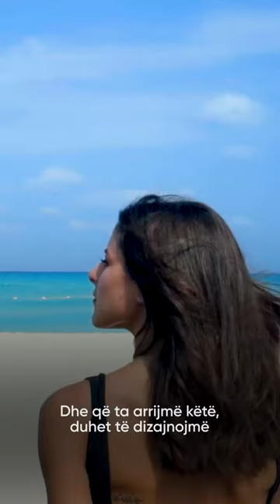Mr. Mohamed Alabbar takes us on a tour of his vision for “Durrës Yachts & Marina”.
Mr. Mohamed Alabbar, the man behind eponymous projects such as Burj Khalifa, takes us on a tour of his vision for “Durrës Yachts & Marina”, the largest waterfront development of its kind in the region.